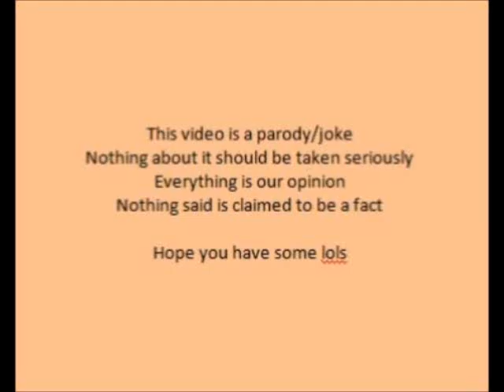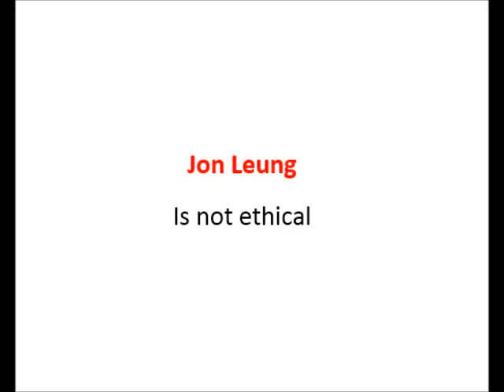VGMaps - VGMaps owner Jon Leung is Unethical, in our opinion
Jon Leung the owner of VGMaps has questionable ethics and is a thief (in our opinion). VGMaps is full of stolen video game materials and VGMaps owner Jon Leung makes money from the theft. Jon Leung uses ads from Project Wonderful to MAKE THOUSANDS OF DOLLARS. Jon Leung is getting rich from stolen art work on VGMaps.com. The video is intended as a joke/parody. Down rate and complain below, thanks!

No attribution (credit) required. Do what you want to this video. Yeah Baby!

5) VGMaps -- VGMaps Owner JonLeung is Mentally Challenged, in our opinion